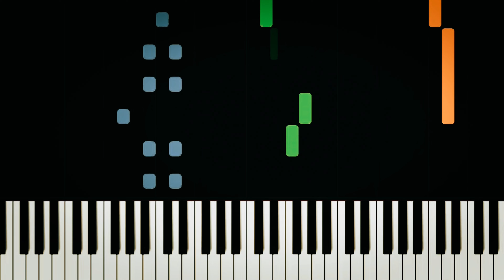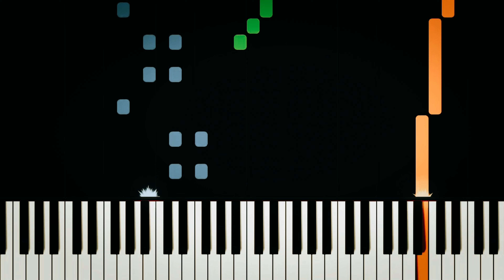Dark Piano - Sweet Melancholia | Synthesia Tutorial (Sheet Music)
🌹 Composed by yours truly: Mounia Sebti